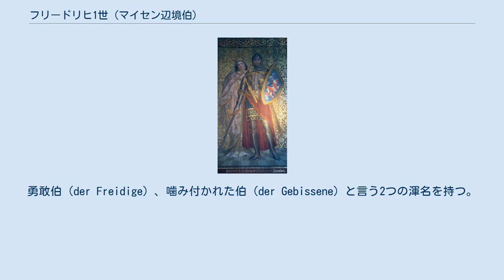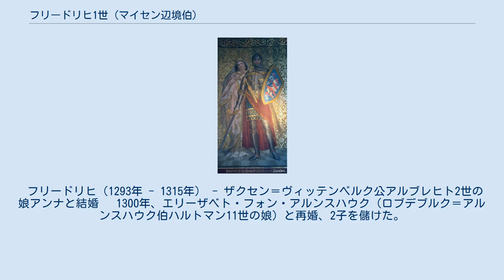フリードリヒ1世 (マイセン辺境伯)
フリードリヒ1世（Friedrich I., 1257年 - 1323年11月16日）は、マイセン辺境伯（在位：1292年 - 1323年）、テューリンゲン方伯（在位：1298年 - 1323年）。
勇敢伯（der Freidige）、噛み付かれた伯（der Gebissene）と言う2つの渾名を持つ。
アルブレヒト2世と神聖ローマ皇帝フリードリヒ2世の娘マルガレータの次男。
 伝説によれば、母は好色の父と仲違いして旅立つ前、フリードリヒの頬を噛んでフランクフルト・アム・マインへ去っていった為、噛み付かれた伯の名が付いたとされる。
事の真偽はともかく、父とは不仲であり、兄のハインリヒ、弟のディーツマンと共に叔父のランツベルク辺境伯ディートリヒの元を頼った。
なお、ハインリヒは1283年に行方不明となった。
 1268年、母方の従兄のコッラディーノがイタリアで敗死すると、ホーエンシュタウフェン朝の相続権を主張、エルサレム王、シュヴァーベン大公を自称したが、実行力はなかった。
その後、父が異母弟アピッツにテューリンゲンを継がせようとした事に反発、内戦を始めた。
初めは父が優勢でフリードリヒが捕らえられるなど劣勢だったが、やがて巻き返しに出て1288年に父を捕らえ、翌1289年に和睦。
1291年に従弟のフリードリヒ・トゥタ（ディートリヒの子）が亡くなり、その遺領をディーツマンと共に相続したが、テューリンゲンは父がローマ王アドルフに売却、1298年にアドルフが戦死して返還された。
 1307年、ディーツマンが亡くなった事でテューリンゲンを相続した。
しかし、ブランデンブルク辺境伯ヴァルデマールとの争いに敗れて捕縛、1312年、解放と引き換えにラウジッツを割譲せざるを得なかったが、1319年にヴァルデマールが、1320年にハインリヒ2世（ヴァルデマールの従兄弟）が死去、アスカーニエン家が断絶した隙を突いて奪われた領土の大部分を取り戻した。
 1321年に脳卒中が起こり麻痺、1323年に死去。
 1286年、チロル伯兼ケルンテン公マインハルトの娘アグネスと結婚。
1子を儲けた。
 フリードリヒ（1293年 - 1315年） - ザクセン＝ヴィッテンベルク公アルブレヒト2世の娘アンナと結婚　 1300年、エリーザベト・フォン・アルンスハウク（ロブデブルク＝アルンスハウク伯ハルトマン11世の娘）と再婚、2子を儲けた。
 エリーザベト（1306年 - 1368年） - ヘッセン方伯ハインリヒ2世と結婚。
 フリードリヒ2世（1310年 - 1349年）